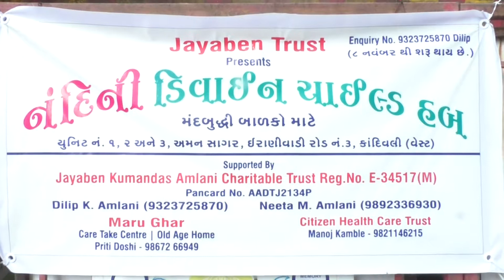School event Ambivali(3)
School event Kandivali